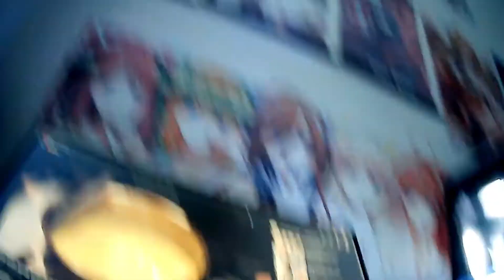get eaten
yes